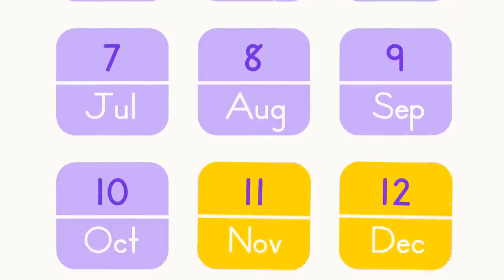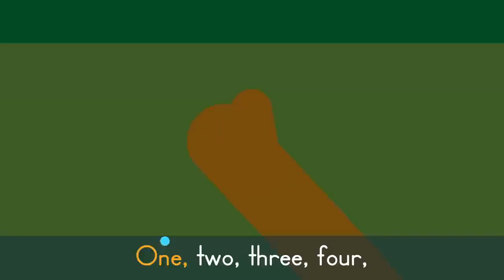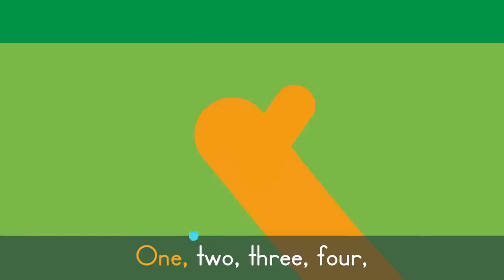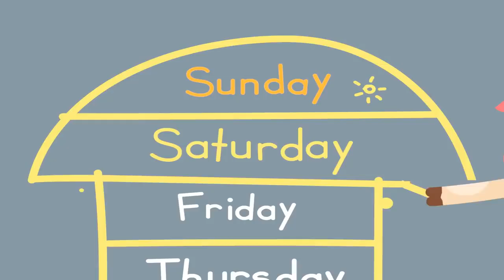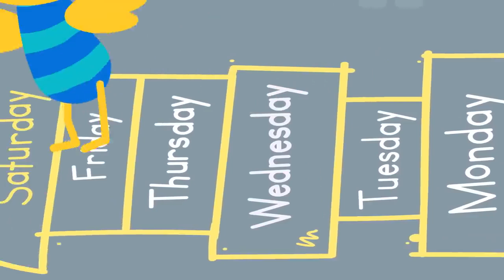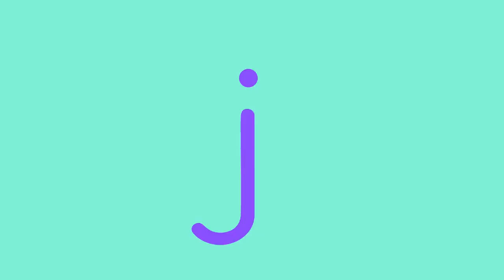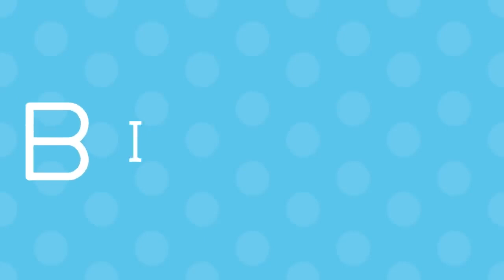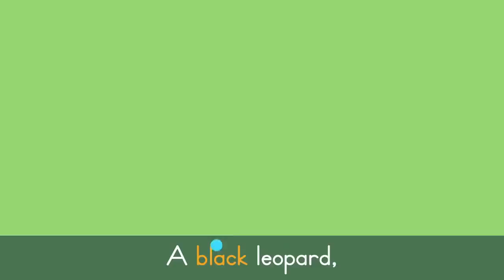Months of the Year Song + More Kids Songs and Nursery Rhymes | Lingokids